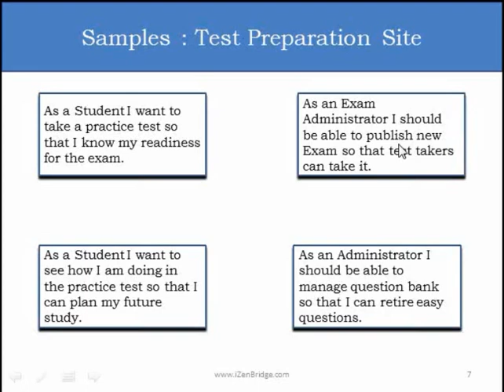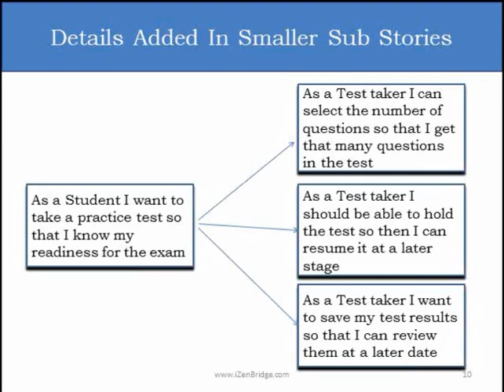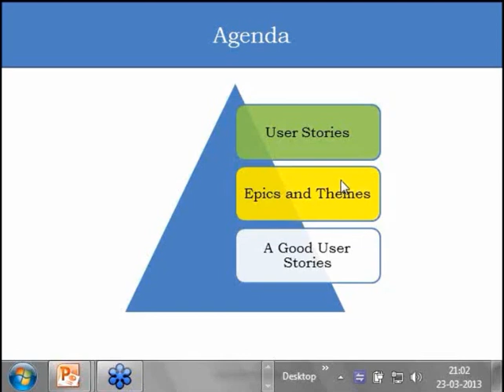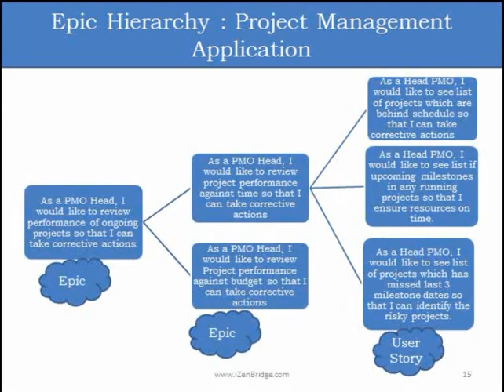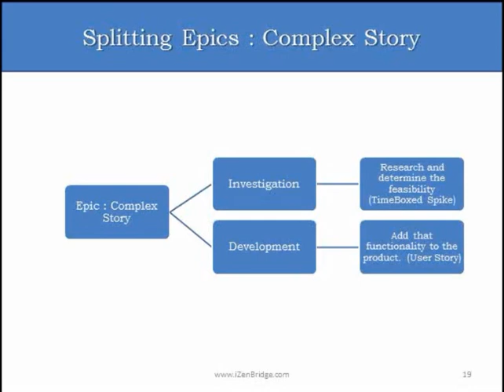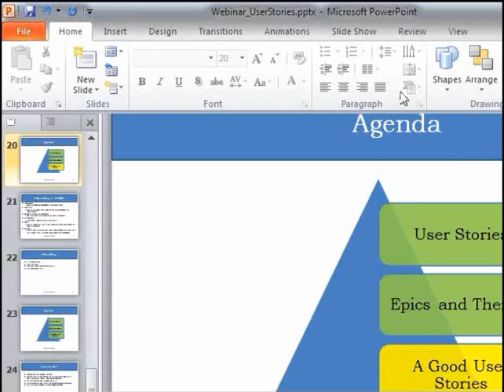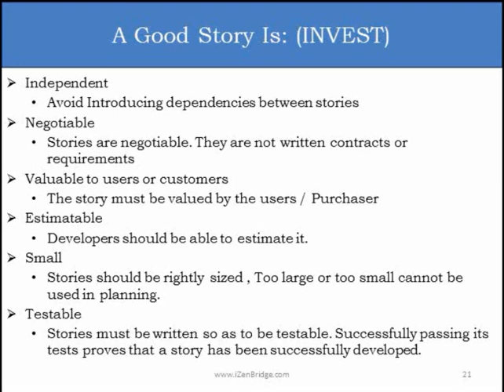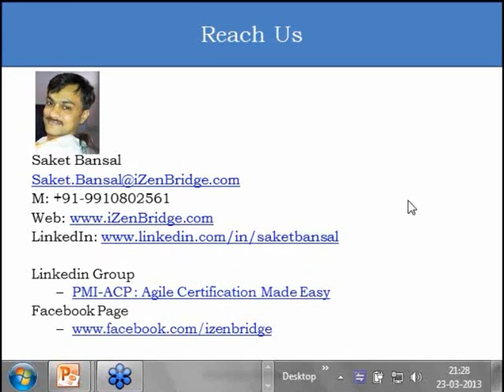Webinar on User Stories : The Agile Certified Practitioner (PMI-ACP) ® Agile Certification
Be a part of the latest discussions on Project Management Professional (PMP)® Training and PMP Exam

In this User Stories webinar demystifies the conversation tool of requirement gathering "User Stories" ,  highlights of webinar :

- What is User Stories , why it is used in Agile Projects?
- Three C's of User Stories : Card , Conversation and Confirmation
- When and how to add condition of satisfaction to the user stories
- What is Epic?
- What is theme?
- The difference between epic and theme
- Splitting Compound User Stories
- Splitting the complex User Stories
- Characteristics of good User Stories : INVEST
- User Stories and PMI-ACP Certification Exam

If you have any query on this topic please comments here

To know more about our Online PMI-ACP Preparation Program please
The Project Management Professional (PMP), PMBOK, The Agile Certified Practitioner (PMI-ACP), and The Professional in Business Analysis (PMI-PBA) is a registered mark of the Project Management Institute, Inc.
PMBOK is a registered mark of the Project Management Institute, Inc.

Materials in this video are based on the text, A Guide to the Project Management Body of Knowledge, (PMBOK® Guide) – Sixth Edition, Project Management Institute Inc., 2017.

The PMI Registered Education Provider logo is a registered mark of the Project Management Institute, Inc.